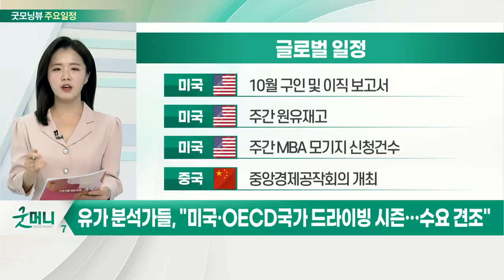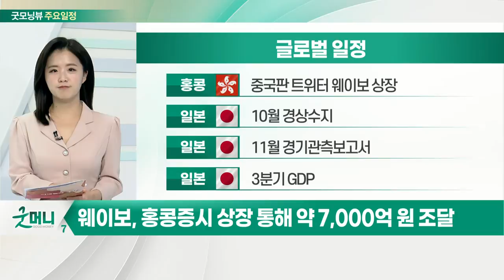유가 분석가들, "미국·OECD 국가 드라이빙 시즌… 수요 견조"_오늘장 글로벌 일정 (20211208)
미국 : 10월 구인 및 이직 보고서
미국 : 주간 원유재고
미국 : 주간 MBA 모기지 신청 건수
중국 : 중앙경제공작회의 개최

홍콩 : 중국판 트위터 웨이보 상장
일본 : 10월 경상수지
일본 : 11월 경기관측보고서
일본 : 3분기 GDP

한국 : 한·러 경제공동위 개최
한국 : AI서밋 서울 2021 개최
한국 : 싸이월드 메타버스, 앱 심사 신청